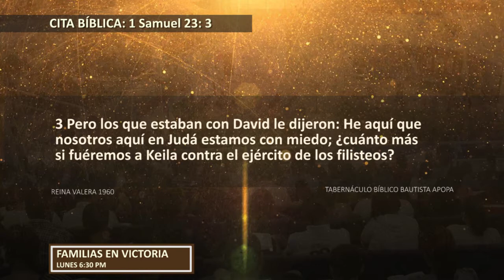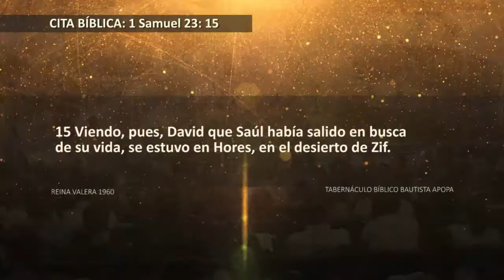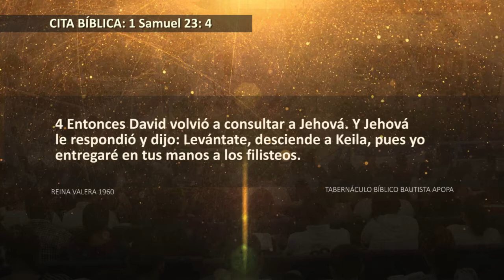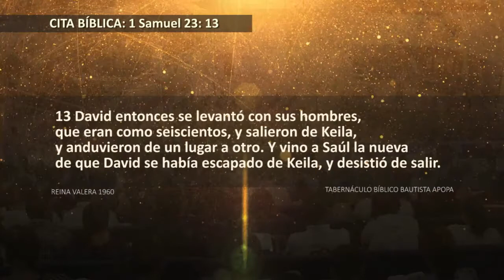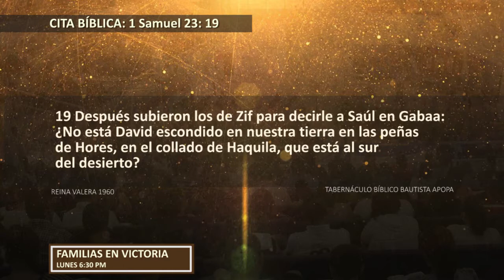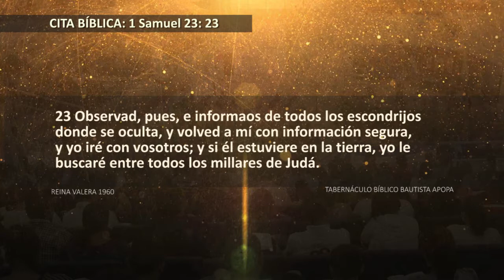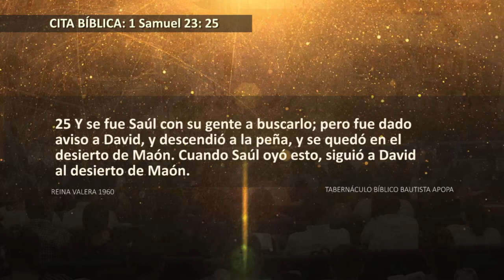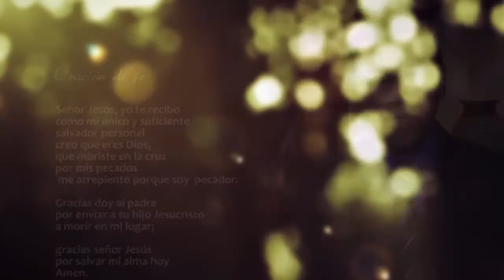0428 | La responsabilidad al mencionar el nombre de Dios | 1 Samuel 23:1-23 | 290117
Servicio: Devocional 09:00 a.m.

Tema: La responsabilidad al mencionar el nombre de Dios.
Cita bíblica: 1 Samuel 23:1-23.